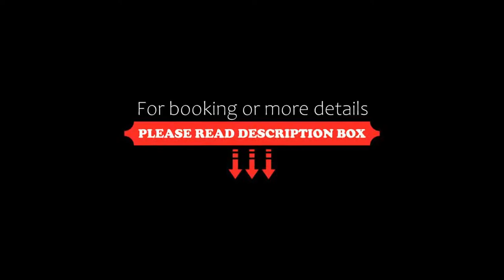Bio Hotel Benny, Commezzadura, Italy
About Property:
You're eligible for a Genius discount at Bio Hotel Benny! To save at this property, all you have to do is sign in.
The Benny is an eco-friendly hotel built using bio-architecture techniques and materials. Welcome to the heart of the Dolomites, between the Stelvio and the Adamello Brenta National Parks.
At Bio Hotel Benny you will spend a relaxing stay in Val di Sole. All rooms are spacious and offer an LCD satellite TV and views of the mountains...
Property Type: Hotel
Address: Via della Fantoma 13, 38020 Commezzadura, Italy
Searching For
1. Bio Hotel Benny - Commezzadura - Italy
2. Bio Hotel Benny - Commezzadura - Italy Address
3. Bio Hotel Benny - Commezzadura - Italy Rooms
4. Bio Hotel Benny - Commezzadura - Italy Amenities
5. Bio Hotel Benny - Commezzadura - Italy Offers and Deals
Audio Credit:
Track Title: Subway Dreams
Artist: Dan Henig